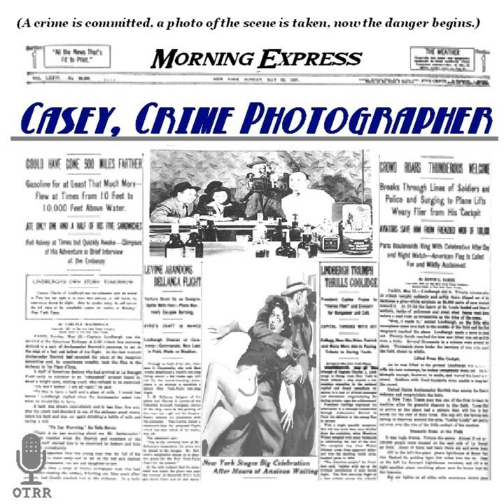Casey, Crime Photographer - The Road Angel (Series returns to air)